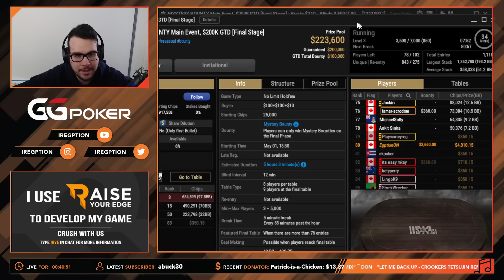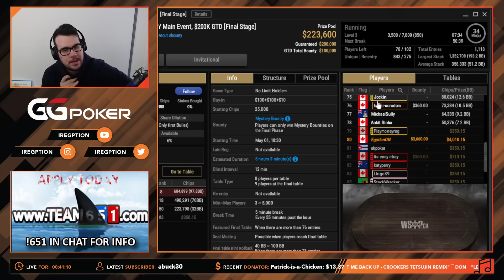I'M IN A HUGE $20,000 MYSTERY BOUNTY POKER TOURNAMENT!!!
It. Does. Not. Get. BIGGER; I have just unlocked a shot at a $20,000 Mystery Bounty and the poker on display is as aggressive as ever as players compete for the chance to win it! Enjoy this GGPoker YouTube EXCLUSIVE run!!

GTOWizard: the best GTO tool available for Poker Study currently!